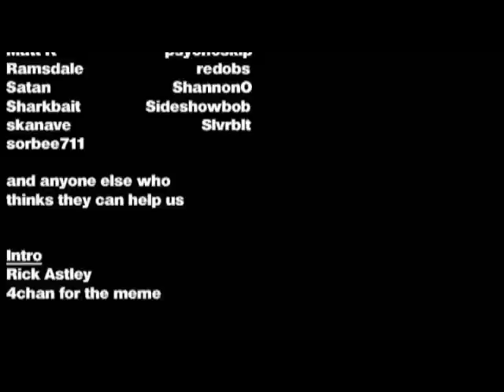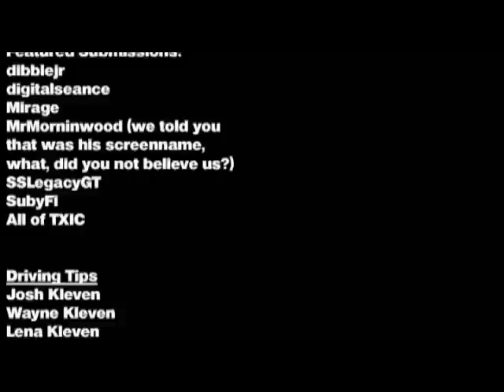PRoN Episode 6 Part 6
The final Part of PRoN's Episode 6.  6 people you'll find at a car meet, and a look back at the past 6 episodes.  From our awkward beginnings, to our awkward present.  Look out for a future DVD.